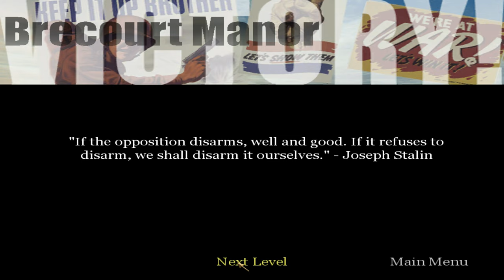Call of Duty (2003) | #6 Brecourt Manor | PC Gameplay 4K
Level ▪ 6. Brecourt Manor
Team ▪ U.S.